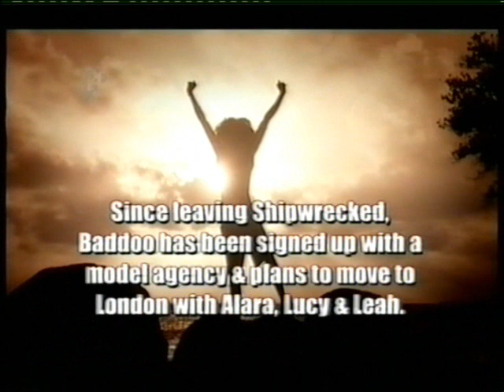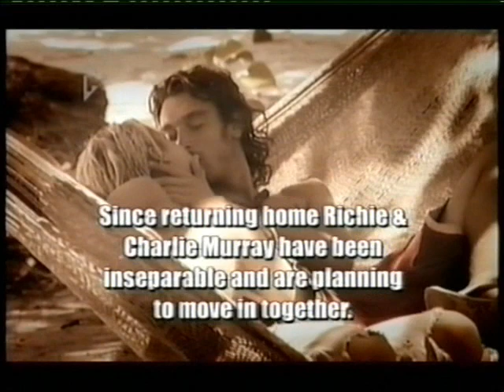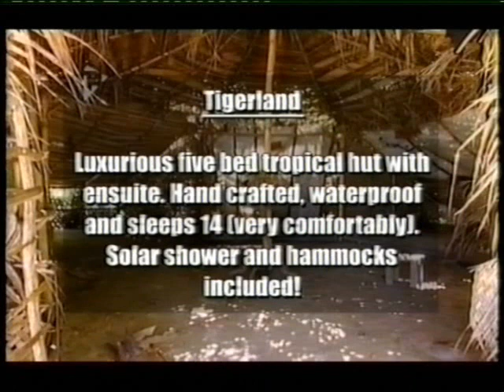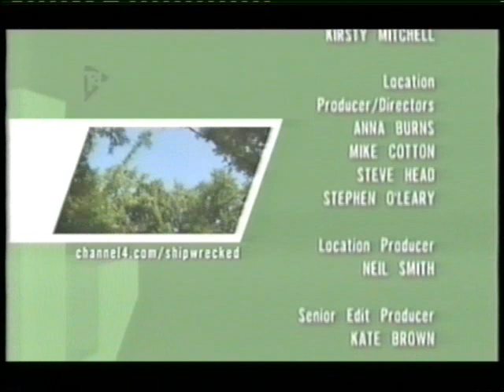Shipwrecked 2006 Battle Of The Islands Episode 20 Part 7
Episode 20 Part 7 of Shipwrecked 2006 Battle Of The Islands, where 2 island tribes have to attract as many new people to their island as possible to win £70,000.
Both tribes say farewell to their islands, which for some have been home for the last 20 weeks and all 29 islanders say goodbye to the experience of their life...